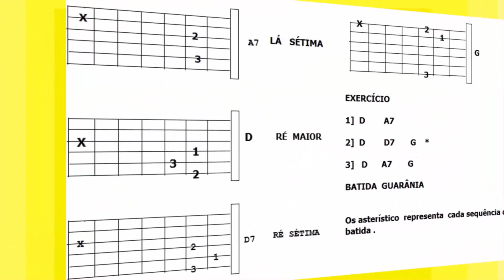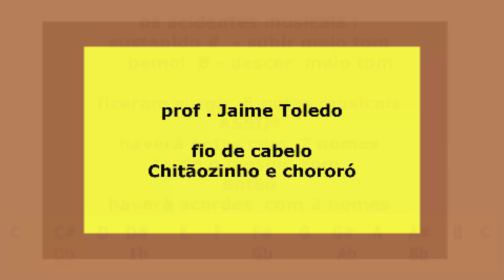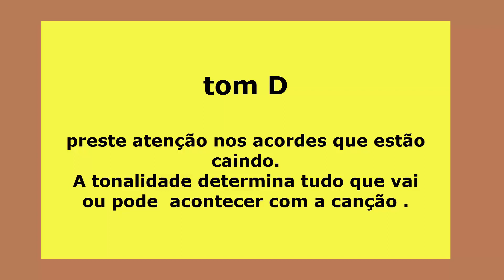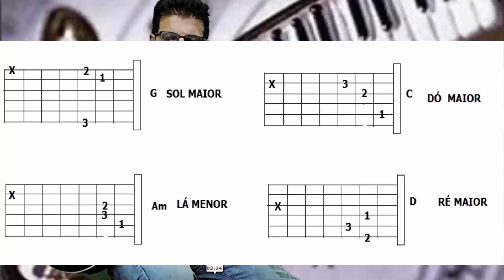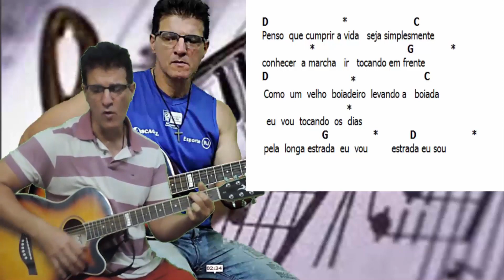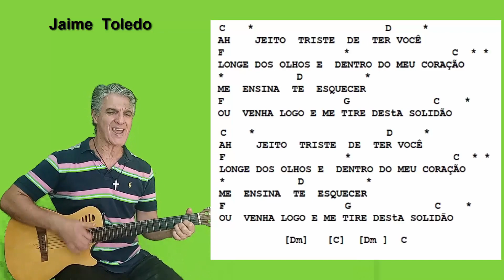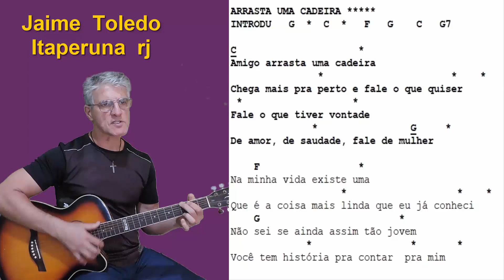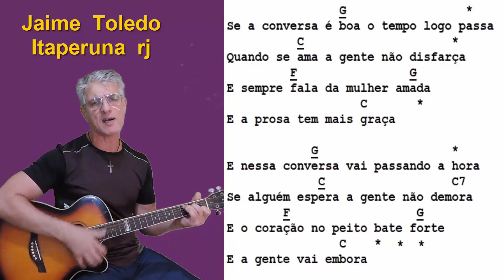5 canções BATIDA GUARÂNIA ....... prof. Jaime Toledo